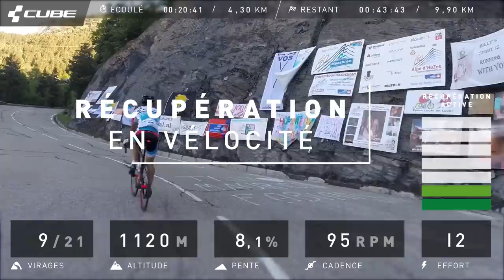Home Trainer | 60 minutes - Entraîne toi avec Simon Fourcade dans la grimpée de l'Alpe d'Huez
Claire Hassenfratz, coach sportive à Physiobike, vous propose un exercice pour Home Trainer, essentiellement musculaire, associant un travail de force et un travail de rythme (vélocité).

Embarquez aux côtés de notre Champion français, Simon Fourcade, et partez à l'assaut de la grimpée mythique de l’Alpe d’Huez et de ses 21 virages !

DÉTAIL DE LA SÉANCE
0:29 Échauffement en souplesse, à faible intensité
4:29 Déblocage progressif et augmenter progressivement l’intensité jusqu’à bien transpirer
8:14 Récupération en vélocité à I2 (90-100 rpm)
9:09 Série d'exercices 1/3
16:14 Récupération en vélocité à I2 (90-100 rpm)
17:39 Série d'exercices 2/3
30:39 Récupération en vélocité à I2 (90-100 rpm)
34:09 Série d'exercices 3/3
55:49 Récupération active en vélocité (90-100rpm)

CONSEILS
- Utiliser un vélo adapté à la pratique du Home Trainer. Chez CUBE, nous recommandons un cadre en Aluminium.
- Réalisez au minimum 2 séances d’entrainement par semaine. C’est d’ailleurs valable pour le développement de toutes les qualités : vélocité, force, PMA, seuil, etc.
- Utilisez un cardiofréquencemètre de type Garmin et l’échelle subjective d’intensité de l’exercice pour respecter les consignes d’intensités. L'utilisation d'un capteur de cadence est un plus.
- Variez les braquets pour atteindre la cadence de pédalage et l'intensité souhaitées. Si cela n’est pas suffisant, modifier alors la résistance du Home Trainer.
- Munissez-vous d’un bidon et pensez à bien vous hydrater tout au long de la séance. On vous en dit plus dans un autre article.
- Prévoyez également une serviette pour vous éponger !

Cette vidéo a été réalisée avec des sportifs de haut niveau et un véhicule d'assistance technique pour sécuriser leur progression tout au long du parcours.